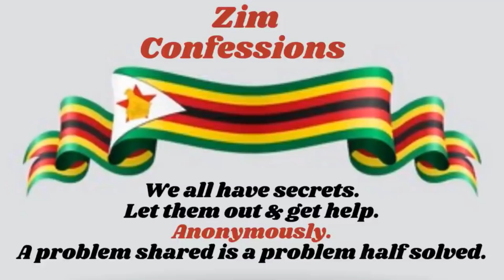Ndakapengesa Sisi Nekuti Ndaida Murume Wavo| Best Google Email Marketing Software For Small Business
Ndakapengesa Sisi Nekuti Ndaida Murume Wavo | Best Google Email Marketing Software Platforms For Online Small Businesses